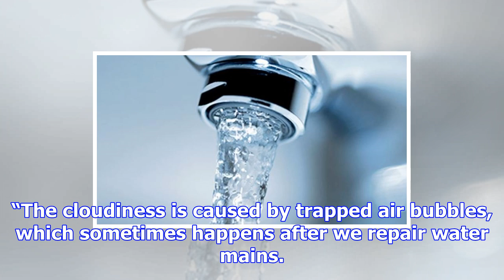Cloudy water safe to drink says council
Tauranga residents who may have spotted their water looking a little cloudy this morning are being a...